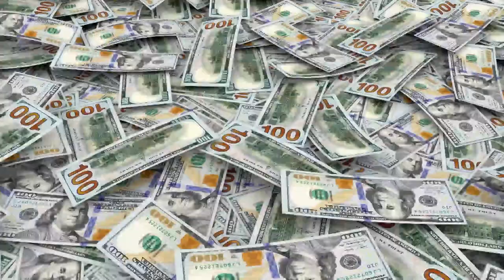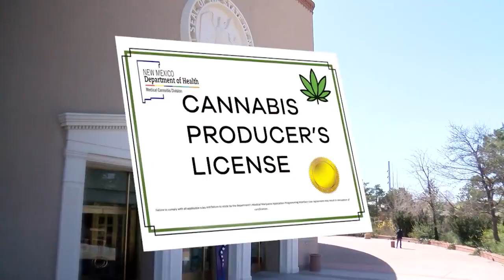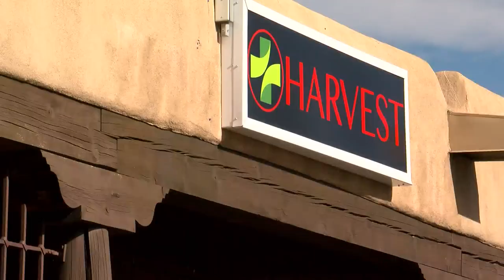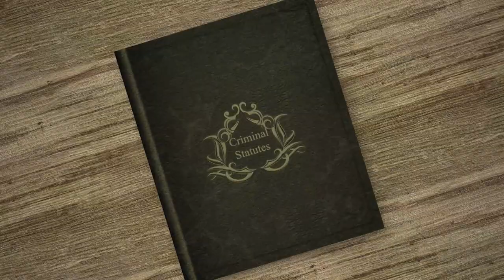Who will cash in on recreational marijuana in New Mexico?